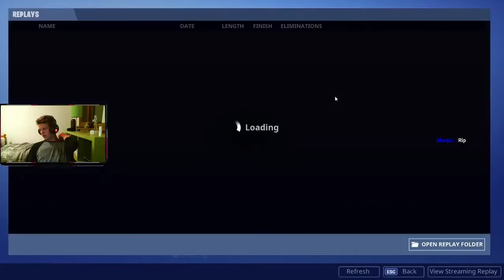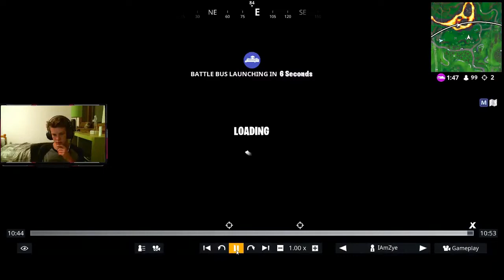I SWEAR HE CHEATED DOING THIS